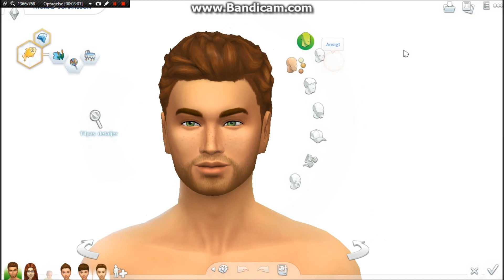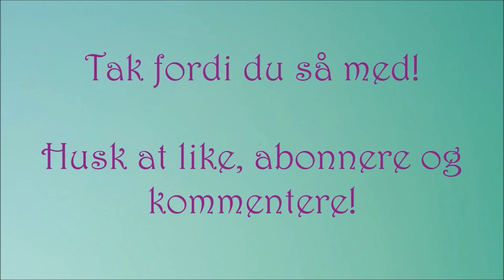SIMS 4: Differences in the Family Tree - S1 - del 7 | BABY, BABY, BABY, OH!